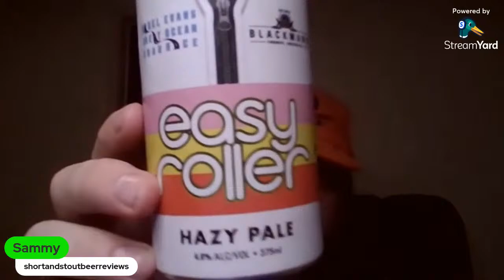CADEL EVANS GREAT OCEAN ROAD RACE - Easy Roller Hazy Pale Ale by Blackman's Brewery, Torquay, Aus.